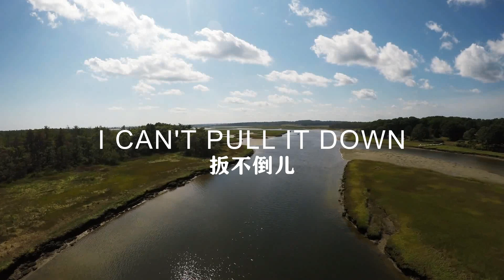扳不倒儿的英语怎么读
扳不倒儿的英语怎么读,i can't pull it down怎么念。一起来学英语吧。